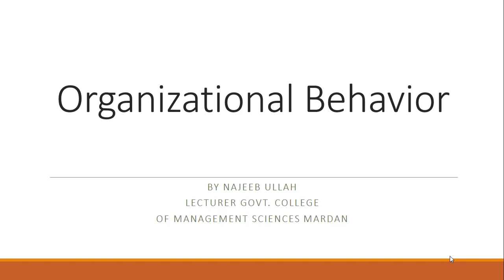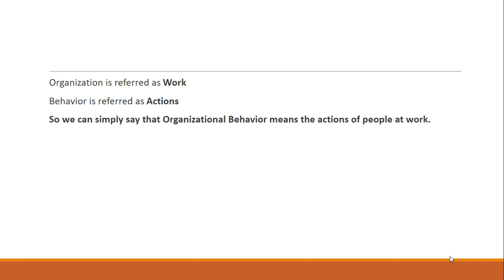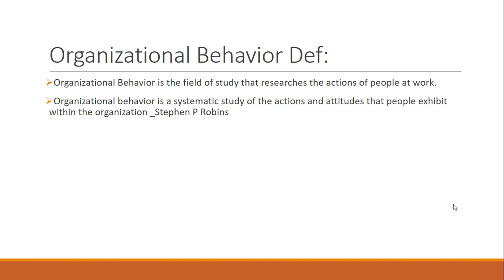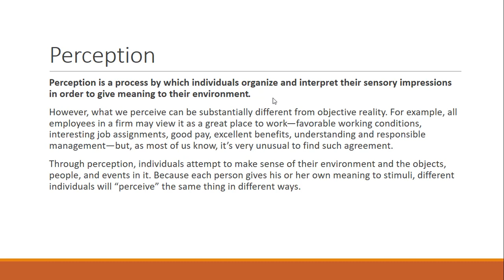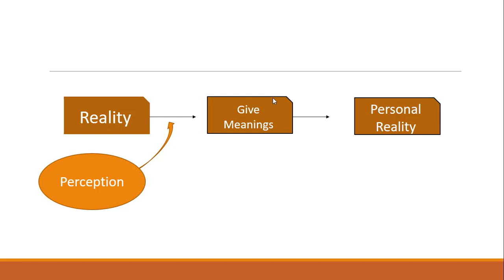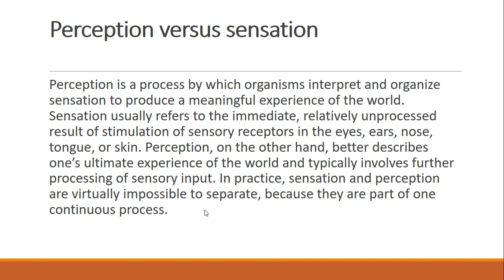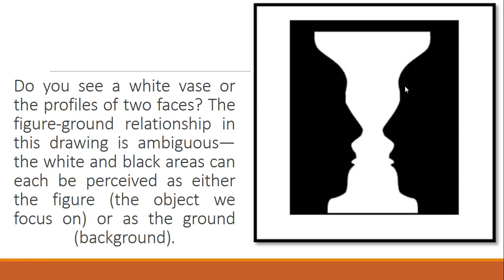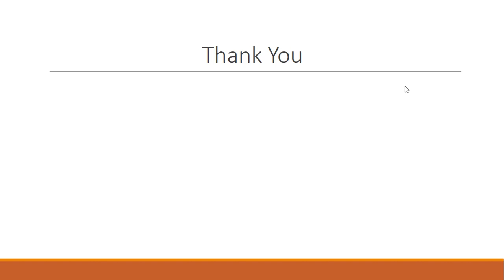Organizational Behavior Lecture 1 |by Prof. Najeeb Ullah